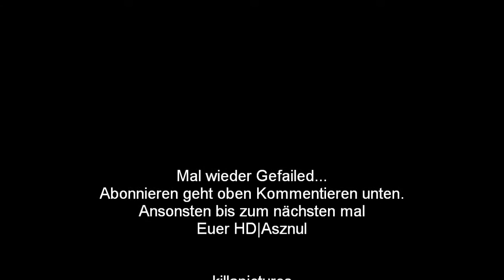[Lets Play] Amaizing No 1 Like U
Ich faile Again bei FoF